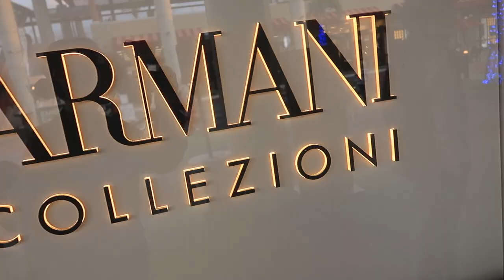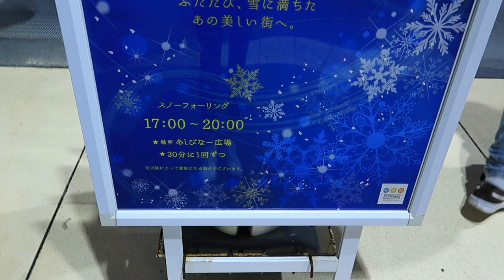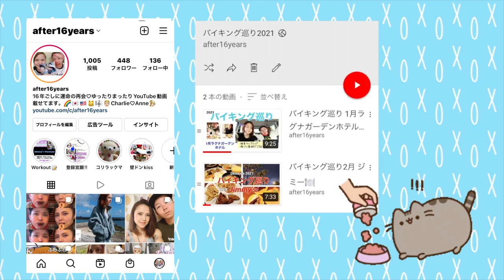今年もクリスマスがやってきた2021🎄【お知らせ】があります❗️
Charlie & Anne